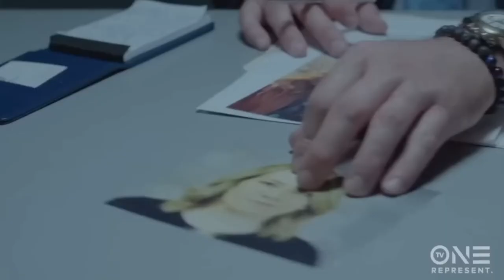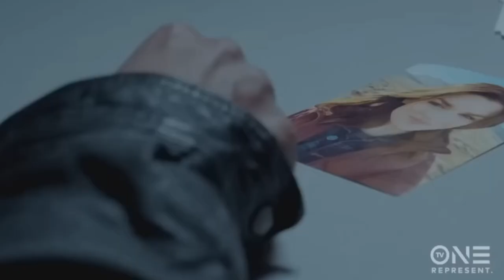William Shipman Actor Reel 4 1